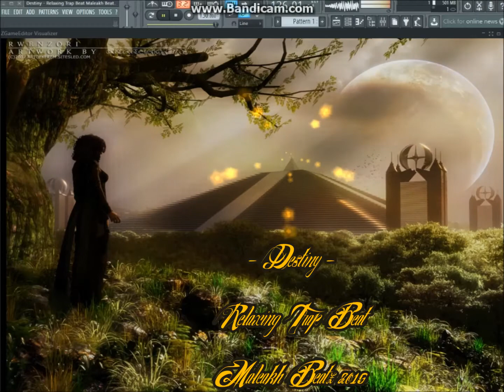Destiny - Relaxing Instr.Brass/Synth/Arp Trap Beat 2015